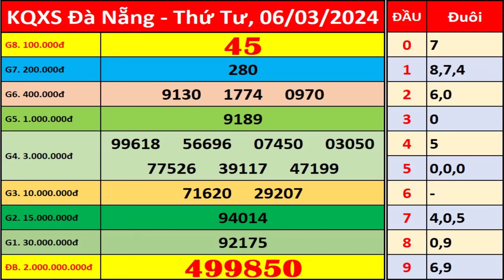Xổ số Đà Nẵng ngày 6 tháng 3 | XSDNG - KQXSDNG - SXDNG | Xổ số kiến thiết Đà Nẵng hôm nay